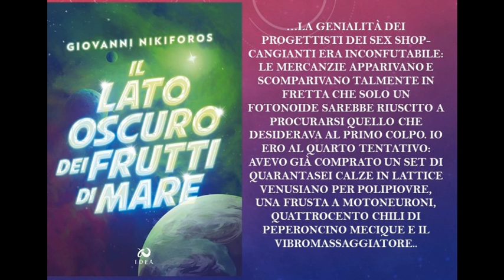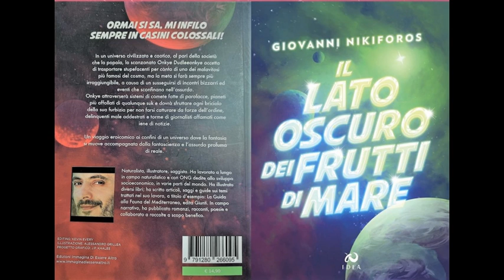Il lato oscuro dei frutti di mare di Giovanni Nikiforos (Idea editore)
Non è mai consigliabile far arrabbiare un simploide medio. Questo Onkey, di professione contrabbandiere,  lo sa bene. La necessità di un lavoro (e di soldi), però, lo induce ad acquistare una sfiziosa cosmovongola verde di filomitile, con cui giocarsi il tutto per tutto. Da qui in poi, iniziano una serie di avventure spaziali che porteranno Onkey a fare anche i conti col passato.
Giovanni Nikiforos ci regala una simpaticissima space-opera, piena di personaggi variopinti, in cui non mancano punte di suspense tra una risata e l'altra.